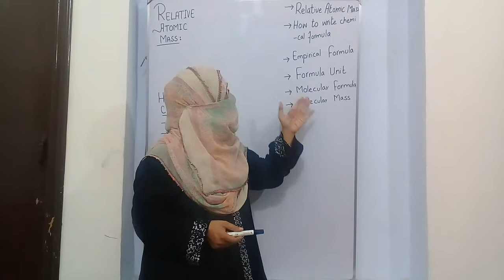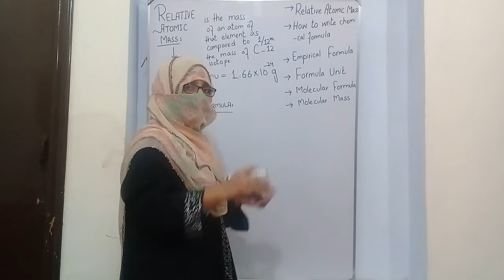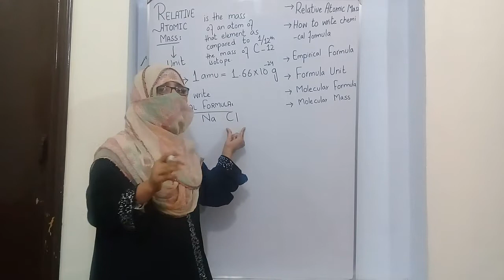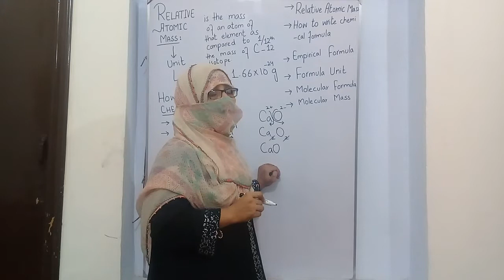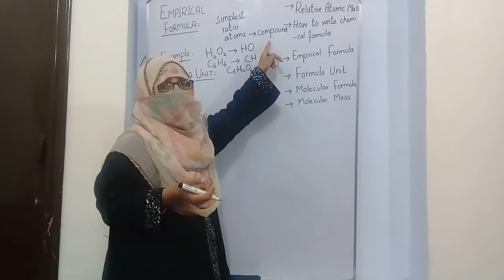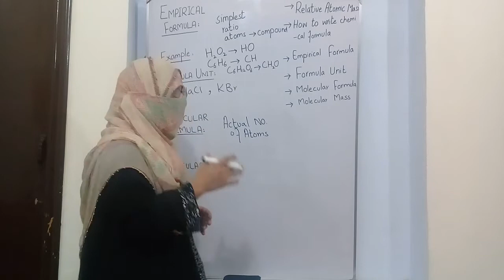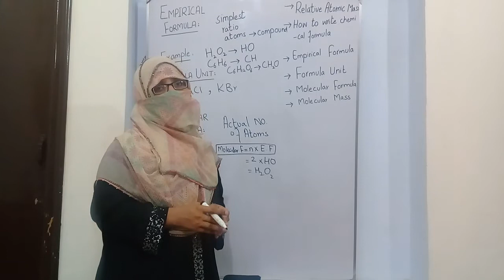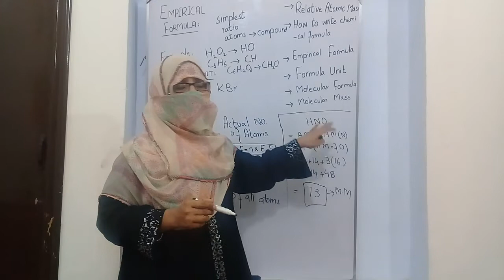Relative atomic mass,empirical formula,molecular formula,writing chemical formula,molecular mass